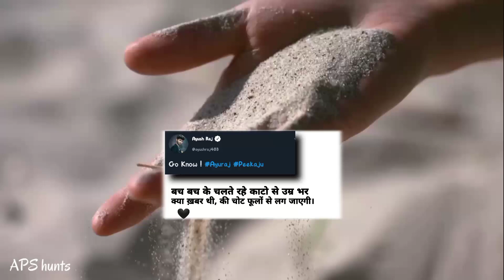🖤 Bach Bach ke calte rhe jindgi bhar || keya pata ta ki chot Fulo se lag jayegi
keya pata ta ki chot Fulo se lag jayegi
sad shayari
true line
ture words
Sachi baat
Sachi bate
sad poetry
sad line
WhatsApp status
status
Ayush
WhatsApp status
status for girlfriend and boyfriend
sad status
poetry
4K video
shayari
attitude status
attitude
attitude poetry
shayari status
poetry status
status video
WhatsApp video
trending video
trending song video status
trending status
mx takatak status
reels
reels status
heart touching sad video
love video status
love status
4K trending video status
breakup status
catchup status